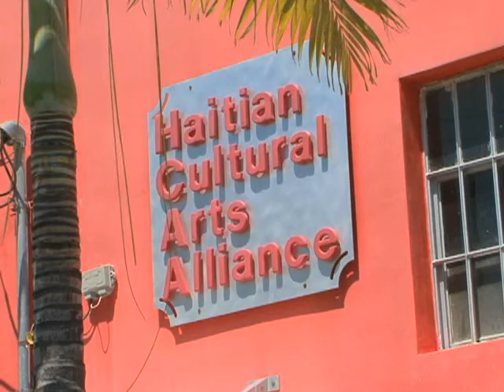For Haitian Artist Edouard Duval-Carrié, Home is Where the Heart is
Every artist has an inspiration. For some, it's a person. For others, it's a place. VOA's Alex Villarreal spent time with one internationally-known artist whose motherland is his muse.